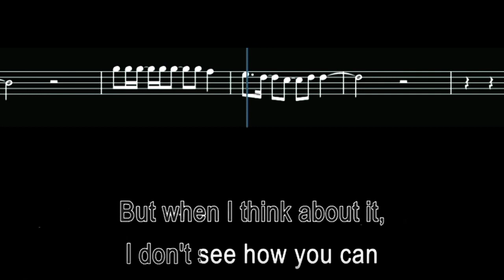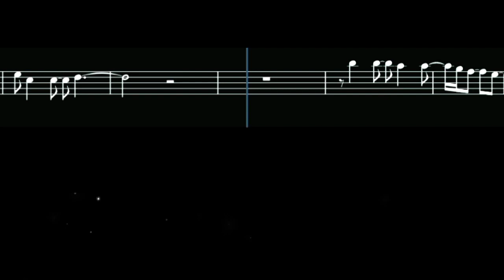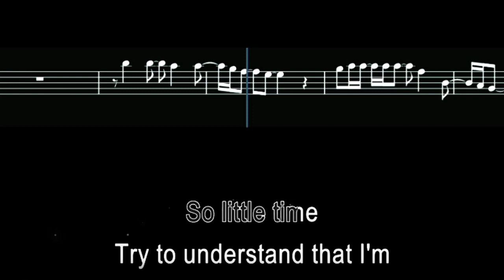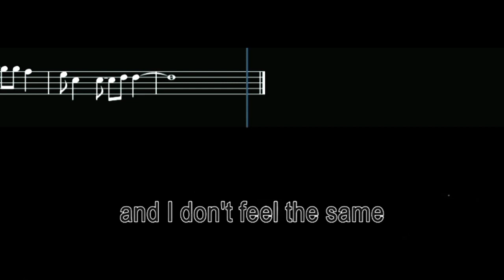Everybody's Changing (by: Keane) Bb Tenor / Soprano / Trumpet (Dadzax72)